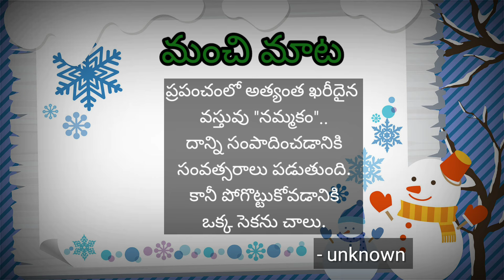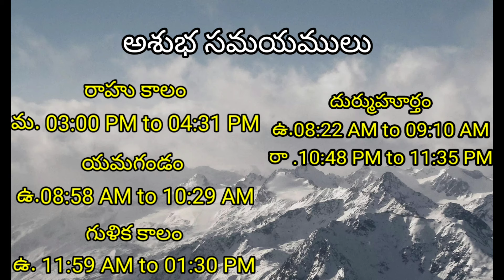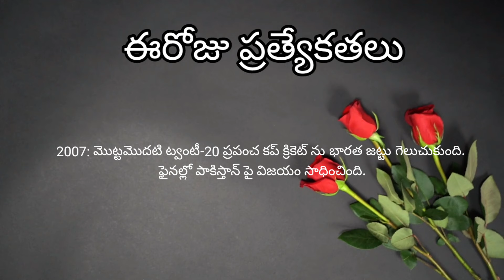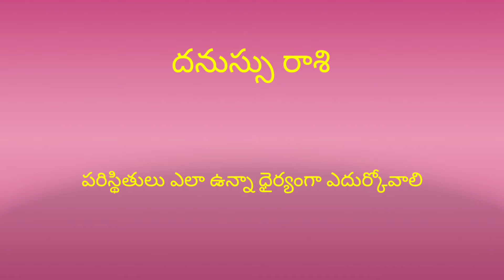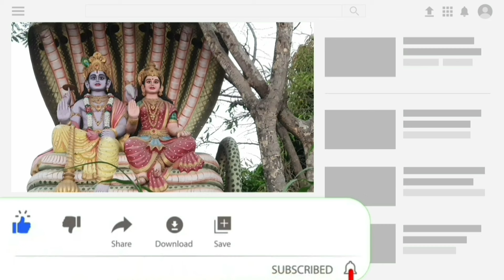Today Tithi|Today panchangam|Telugu panchangam|telugu calendar today|Daily panchangam|24 Sep 2024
ugadi panchangamtelugu varalaxmi vratam

00:00:00 - Telugu panchangam
00:00:10 - Eroju panchangam
00:00:14 - manchi mata
00:00:20 - పంచాంగం
00:01:16 - Today calendar telugu
00:01:29 - Today tithi
00:01:35 - Today nakshatra telugu
00:01:43 - Today yogam telugu I'm
00:01:50 - Today Karanam in panchangam
00:02:03 - Today sunrise time & sunset time today
00:02:11 - Moon rise & moonset time today
00:02:22 - Today rahu kaalam
00:02:30 - Today yamagandam kalam
00:02:39 - Gulika kalam
00:02:45 - Today durmuhurtham
00:02:55 - Today Varjyam
00:03:02 - Today good time in telugu,
00:03:05 - Today amrutha gadiyalu
00:03:15 - Today brahma muhurtham timings
00:03:25 - Eroju manchidena
00:04:18 - Tara balam & Chandrabalam
00:05:20 - Eroju prathyekathalu Diwali
00:06:00 - Telugu rasi phalalu
00:06:05 - Mesha rasi today in telugu
00:06:10 - Vrushaba rasi today
00:06:15 - Mithuna rasi today
00:06:20 - Karkataka rasi today
00:06:25 - Simha rasi today
00:06:30 - Kanya rashi today
00:06:35 - Tula rashi today
00:06:41 - Vruschika rasi today
00:06:45 - Dhanu rashi today
00:06:53 - Makara rasi today
00:06:58 - Kumbha rasi today
00:07:03 - Meena rasi today
00:07:20 - Today panchangam in Telugu